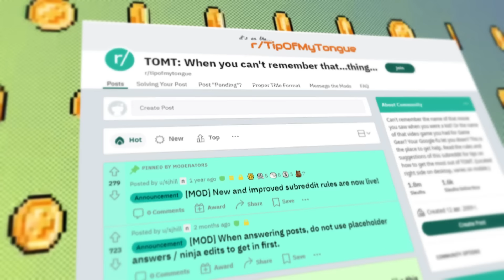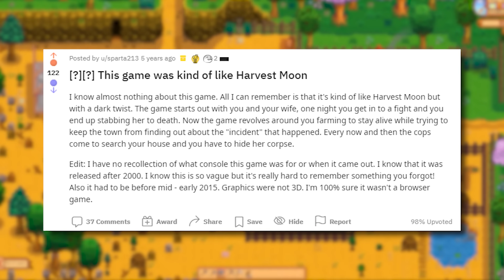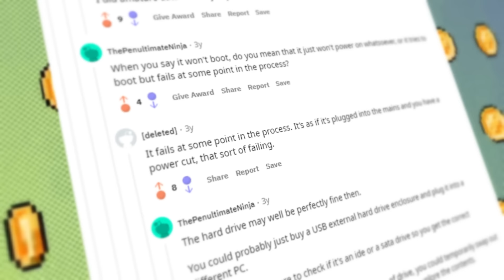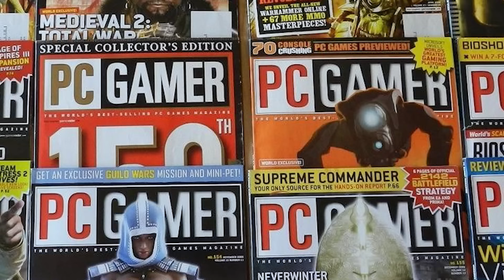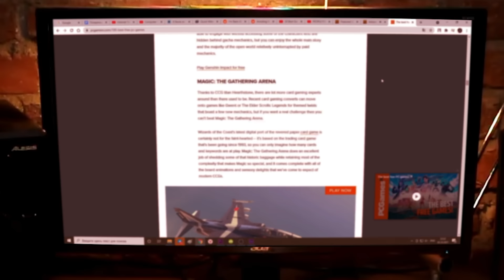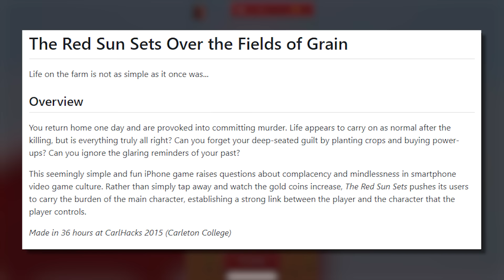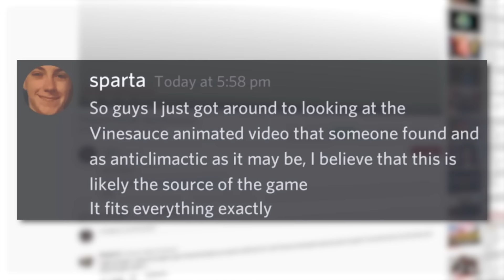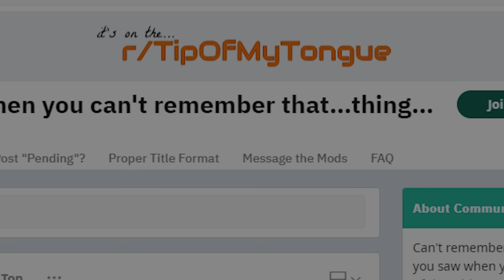Невероятная тайна игры про Злого Фермера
Давным-давно человек под ником Спарта213 вспомнил образ игры, в которую он когда-то играл, но забыл название. Там фермер убивал свою жену и прятал тело от полиции попутно занимаясь грядками. Интернет заинтересовала его просьба и началось расследование длинной в четыре года: появлялись новые свидетели игры, поступала лживая информация, игра про Злого Фермера становилась плодом воображения, для поисков требовались немецкие игровые журналы и мертвые сайты. Сотни людей были задействованы в поисках мистической игры, которую все запомнили по разному. Несколько лет утомительных раскопок в глубинах интернета и отсеивание лжи от правды. И все для того, чтобы найти совсем не то, что ожидали...
Сегодня я расскажу о тайне Злого Фермера, которая свела интернет с ума. Ведь с вами Булджать и мы начинаем.

Источники
Канал Whang!:

00:00 - Вы кое-что потеряли
00:40 - World of Tanks
1:34 - Помогите найти фильм
2:28 - Злой Фермер появился
4:32 - Вторая попытка найти Злого Фермера
6:59 - Поиски Злого Фермера на новом уровне
10:48 - Игра найдена! (или нет?)
13:13 - Неожиданная развязка истории